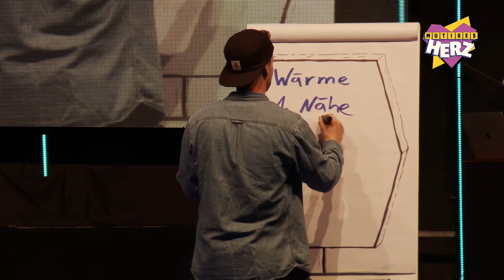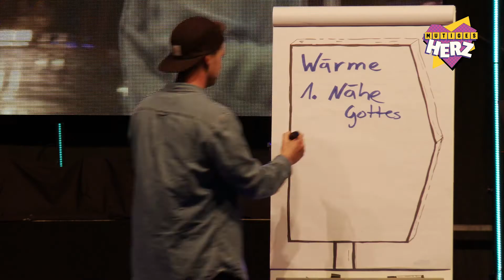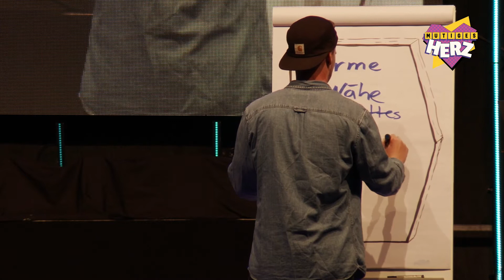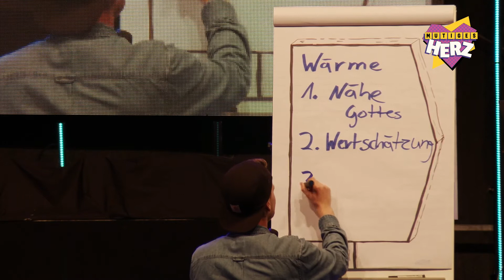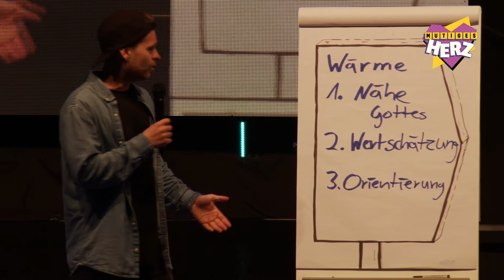Pumpendes Herz - BUJU-Predigt am 01.08.2022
Predigt von Christoph Bartels am 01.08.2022 auf dem BUJU "Mutiges Herz"